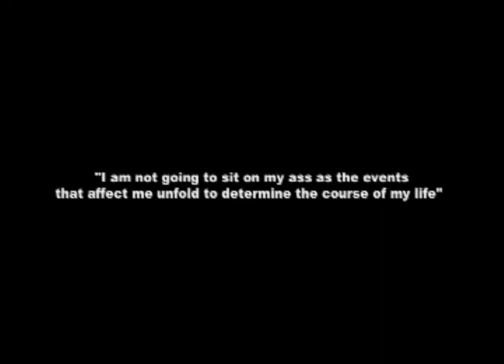Cameron Frye's Day Off by Joshua Walker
A video essay by Josh Walker from Jeff Fischer's Understanding Film class at Mt. Ararat High School, Topsham, Maine, made in 2010. Josh shows how Cameron is the real main character in Ferris Bueller's Day Off, because he's the one whose life changes.